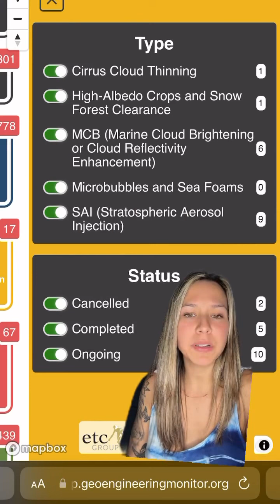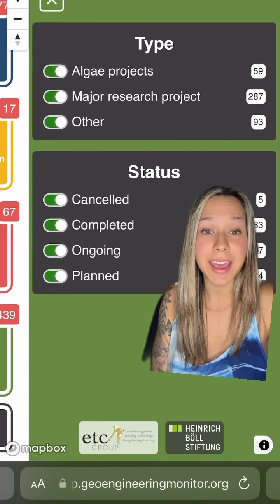🛑💨✈️ Chemtrails & Weather Modification.